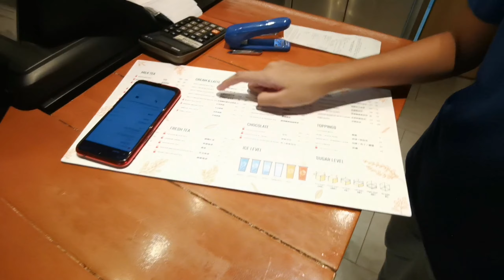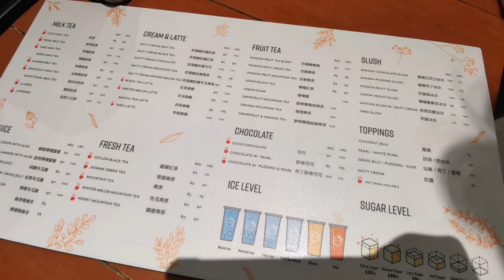COCO MILK TEA anong meron sayo? (VLOG_02)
PINASCATION 2019 with TEAM MARCIAL
ung n corious ka kung ano bng meron kay COCO at adik n adik cla 🤔